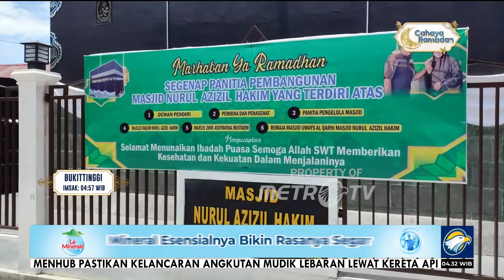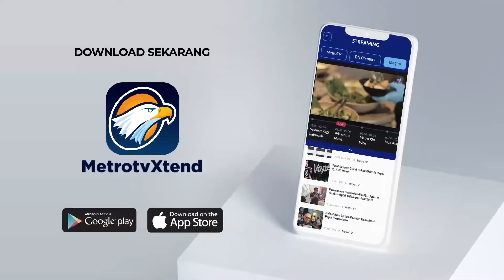Masjid Unik Berbentuk Ka'bah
MetroTV,

Berbagai Masjid unik masih banyak dijumpai di sejumlah wilayah di Indonesia, seperti di Majene, Sulawesi Barat misalnya. Ada satu Masjid yang sangat mirip dengan Ka'bah.